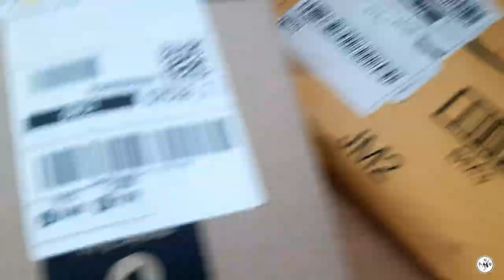Unboxing The Posca Marker | Costum Fanny Bag | SATISFYING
I hope u enjoyed the video. i had a lots of fun making this. Please don't forget to click like and subsbribe by supporting me.

inspired of this video by @vexx. ❤

Samsung A8 android phone
Amazon Basic tripod
Kinemaster